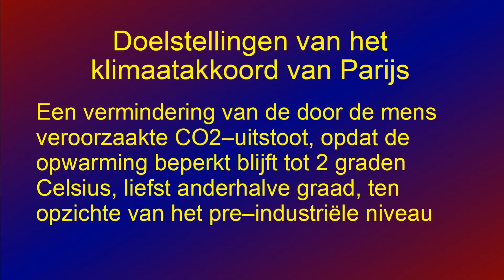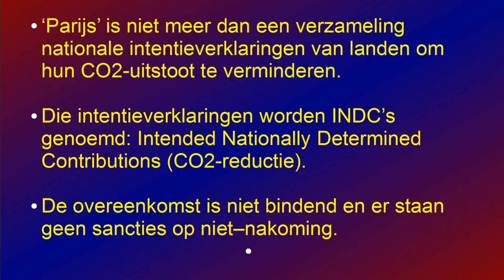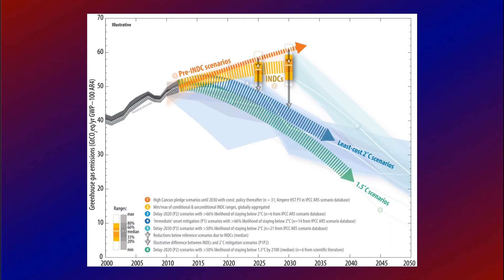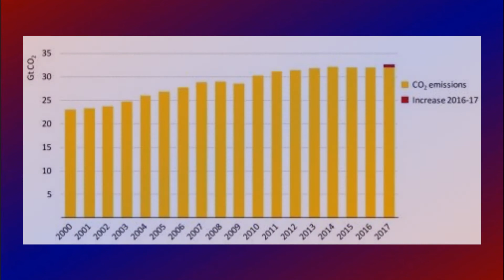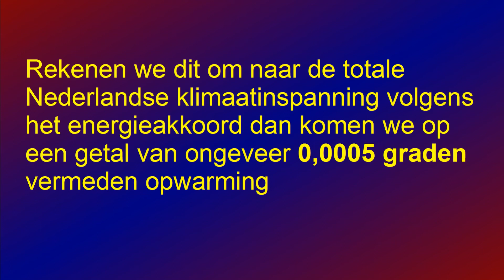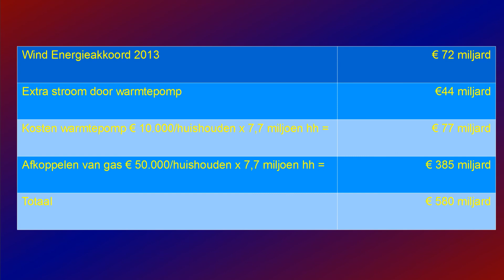580 Miljard voor 15% CO2 reductie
Een presentatie van Hans Labohm